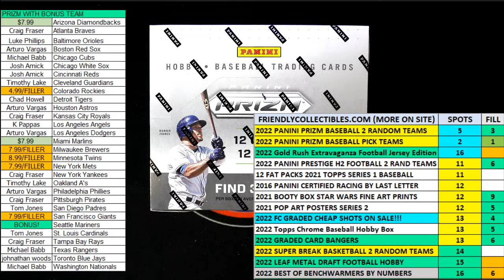FILL FOR 5 TEAMS in 2022 Panini Prizm Baseball Hobby Box ID 22PRIZMBB117